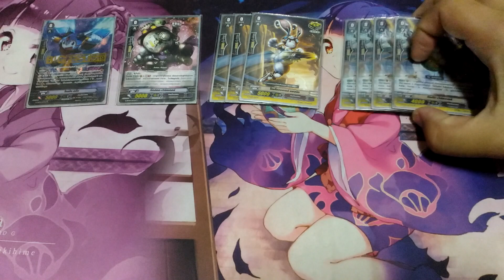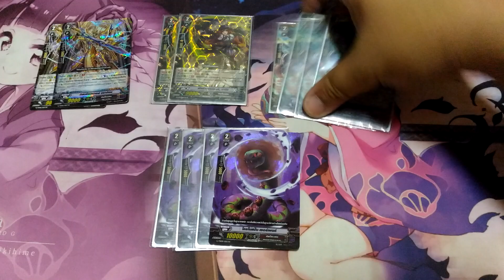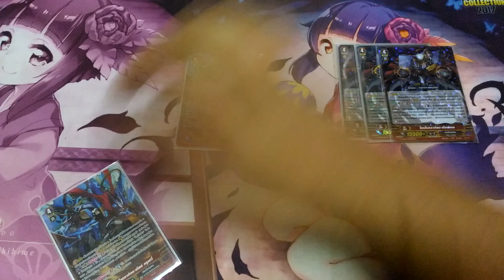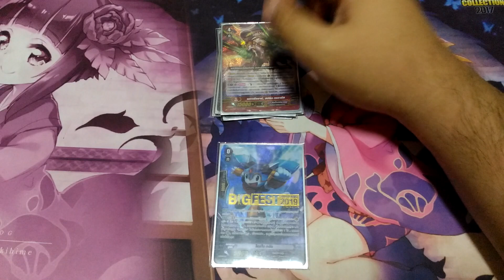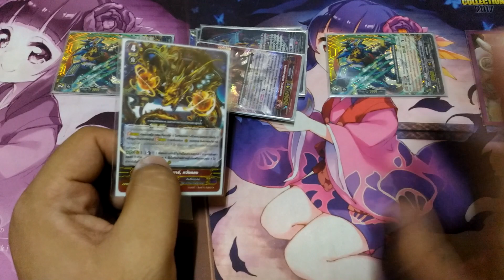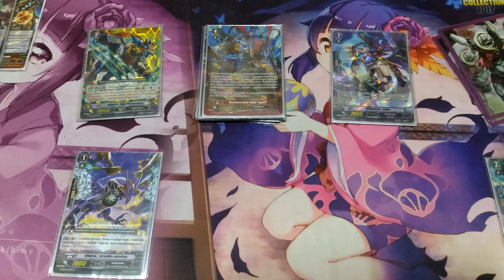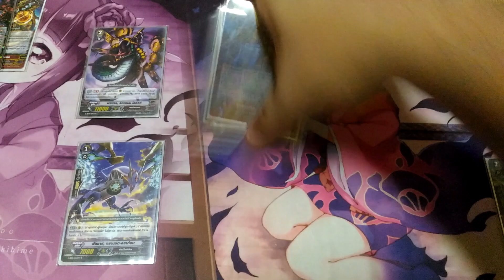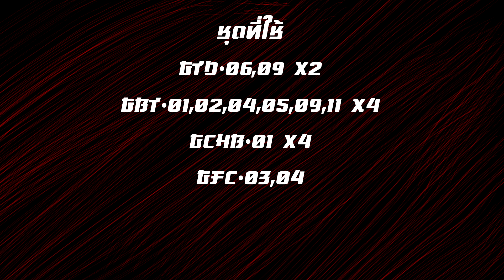VFT Gear Chronicle (Chronojet)(GBT-11) Deck Profile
การจัดเด็ค Gear Chronicle (Chronojet)(GBT-11) Deck Profile